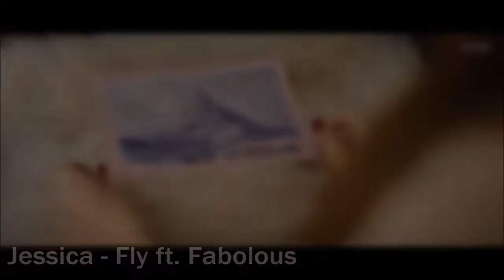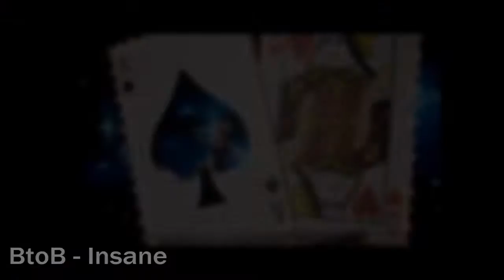KPOP SONGS WITH THE SAME NAME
A KPOP VS POP 3 is in the making, look forward to it